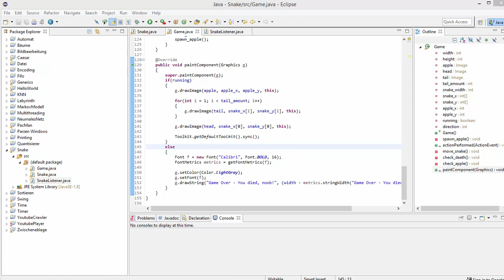Snake in Java #3 - 2D Spieleprogrammierung mit Swing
In diesem Tutorial werden wir uns um den Grafikteil von unserem Snake kümmern. Wenig Beschreibung, viel zu tun =)